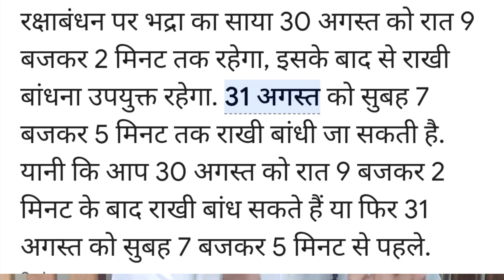रक्षाबंधन पर भाई अपने बहन को राशि के अनुसार करें गिफ्ट बहन के जीवन में चार चांद लग जाएगागिफ्ट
2023 क्या है रक्षाबंधन के शुभ मुहूर्त कैसे हम अपने बहनों को गिफ्ट करें राशि के अनुसार जो उसके जीवन में चार चांद लगा दे उसका सितारा बुलंद कर दे जीवन में खुशियां भर दे जीवन को आनंदित कर दे भाई बहन के प्रेम में इजाफा हो बहन भाई की रक्षा के लिए और भाई-बहन की रक्षा का शपथ ली इस वीडियो में इसी का विश्लेषण किया गया है धन्यवाद यह व्यक्तिगत मेरा मंत्र है मनाना नहीं मानना आप इसके लिए स्वतंत्र धन्यवाद